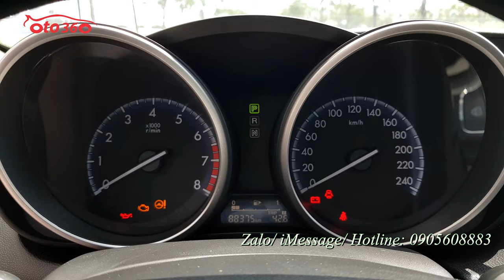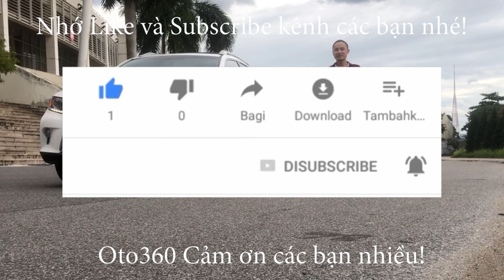Bán xe Mazda 3s 1.6 sản xuất năm 2014 tên tư nhân, biển Hà Nội chạy hơn 8 vạn km chỉ hơn 400tr thôi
Bán xe Mazda 3S sản xuất năm 2014 màu xanh, đăng ký cuối năm 2014 tên tư nhân, biển Hà Nội đã lăn bánh được hơn 8 vạn km chuẩn cam kết không tua.
Xe được trang bị động cơ xăng 1.6L, hộp số tự động, Option gồm: Ghế da cao cấp, điều hòa 2 chiều tự động, 2 vùng độc lập, đầu DVD màn hình giải trí, camera lùi,  cửa nóc, gương kính chỉnh điện, gập điện, tích hợp báo rẽ trên gương, trên tai, đèn pha bi xenon, đèn led, đèn âm thanh AM/FM,Túi khí an toàn,...
Cam kết xe không đâm đụng, không ngập nước.
Hỗ trợ trả góp 70% giá trị xe với lãi xuất ưu đãi và thủ tục nhanh gọn.